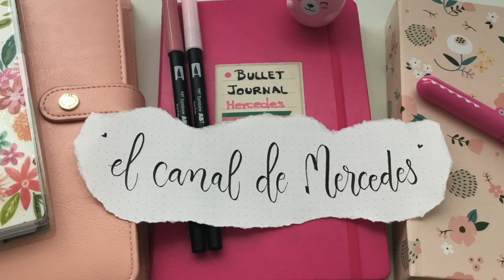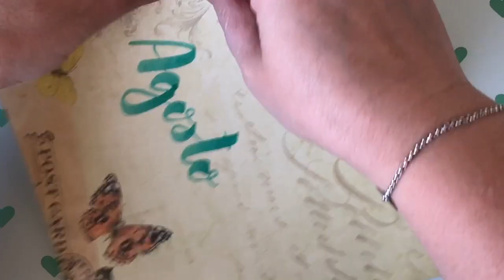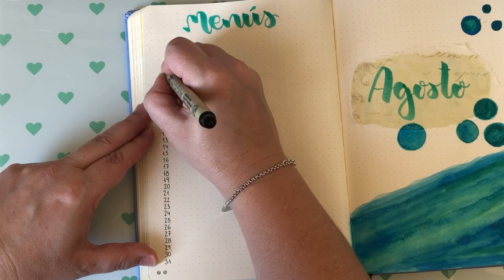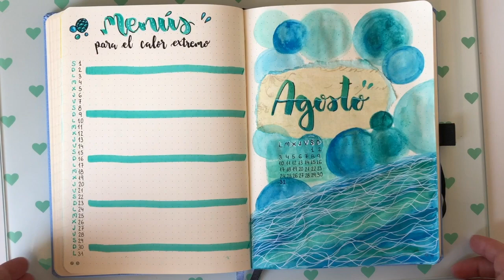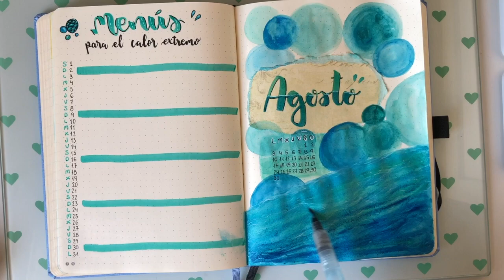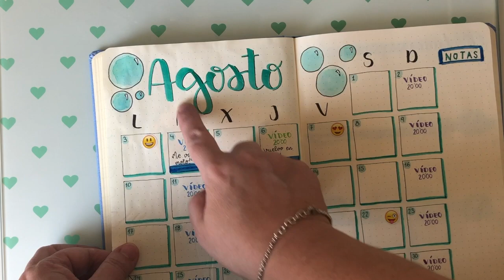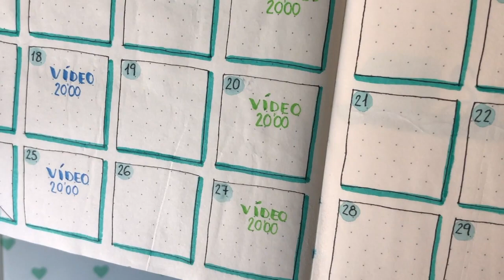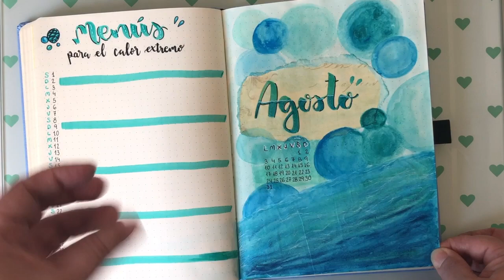Plan with me en mi bullet journal Dingbats Earth Agosto 2021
Hola, qué taaaal? Aquí tenéis Julio de 2020 en mi bullet journal de Dingbats Earth. Gracias, como siempre, por verme y espero que os guste 😘😘😘

Si quieres conocerme un poco más puedes seguirme en:

Mi Instagram: @mercedes21971

Vídeo grabado con iPhone 8 Plus y editado con iMovie